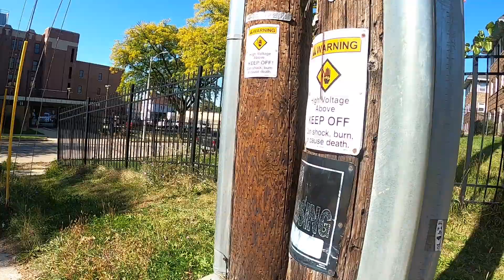Jeffery Dahmer apt